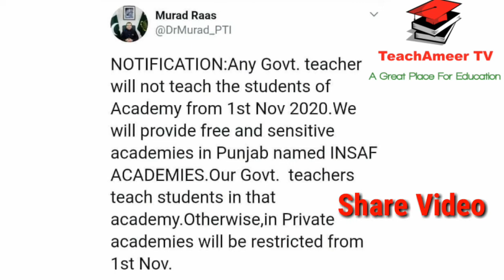Insaf Academies in Pakistan|Murad raas Press confrence|Good news for Students|TeachAmeer TV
Insaf Academies in Pakistan|Murad raas Press confrence|Good news for Students|TeachAmeer TV|Ameer bhai|Ameer joiya

Punjab Education Minister announced plans to establish Insaf Academy in the province which is going to be an online tuition center aimed at helping students with lectures and quizzes prepared by one of the best teachers.The decision has been taken to help burden the lessen on parents that are paying extra for after school tuition services by making lectures available to students through an online platform.

Insaaf Academies In Pakistan complete Details And News | Dr Murad Raas Press Conference About Insaf Academies

LAHORE : Punjab School Education Minister Dr Murad Raas has announced setting up online Insaf Academy offering free lectures and quizzes for students from Class 9 to Class 12 on a single platform.

Addressing a press conference here on Saturday, Dr Murad Raas said that in the first phase lectures of five subjects Chemistry, Biology, Physics, Computer Science and Mathematics would be available for Class 9 students free of cost on a single platform with quizzes to keep the students and their parents involved and to save them from going to private academies.
“INSAF Academy” is being started as a special tool for our students. Online Lectures & Quizzes by the best teachers starting in the coming months.Addressing the issue of availability, the education minister Murad Raas said that that Insaf Academy platform will be available to everyone with access to internet and a smart device like cellphones.

Important video is all about board exam 2021 for all classes of boards.So here in this video I will give you complete detail of such exam so keep watching this video till end and understand all important information about exam 2021,

,inter students promotion,science,carry shine,
Who will sit in special exams 2020...improvers,repeaters & compt.Matric inter Murad Raas,Punjab boards policy,Federal exams policy,Shafqat mehmood,education minister Pakistan,shafqat mehmood decision,supply students 2020,compartment students,improvers,addtitional subjects,date sheet of special exams 2020,marking formula 2020,murad raas tweet,special exams for matric ,special exams for inter ,10th class paper checking,marking notification punjab,

Regards:TeachAmeer TV
Ameer bhai
Ameer joiya
Ameertv
teachameer tv